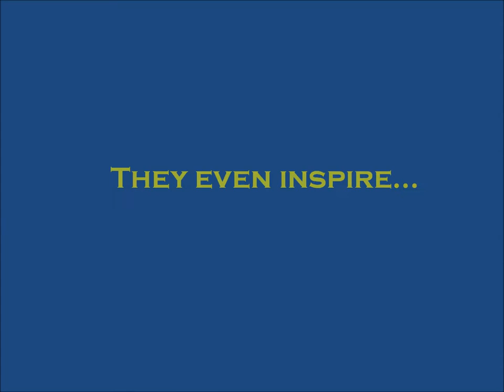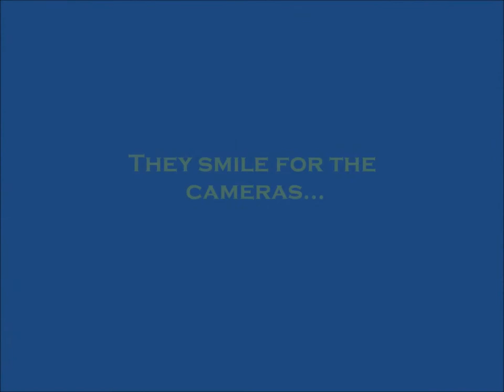2011 SOAR Video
2011 UNCG Athletics Parent Orientation Video